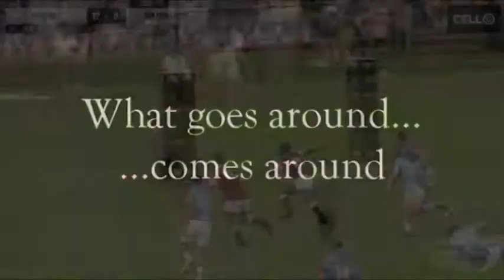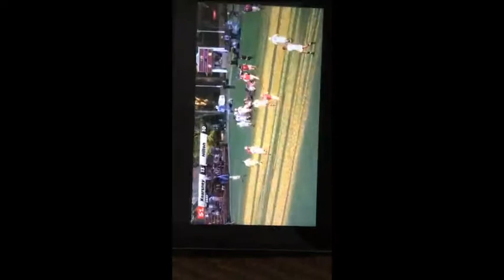Robbie Koenig Kearsney rugby highlights